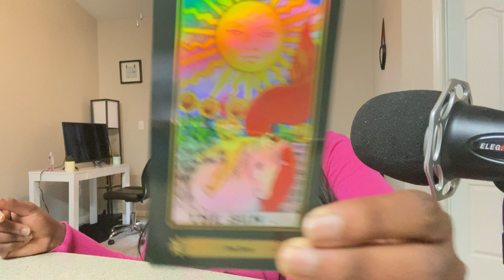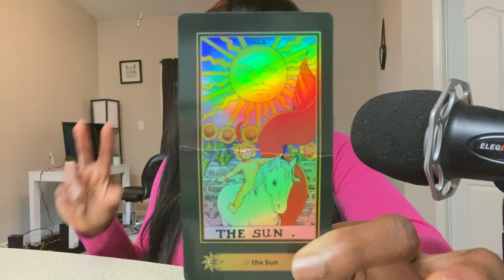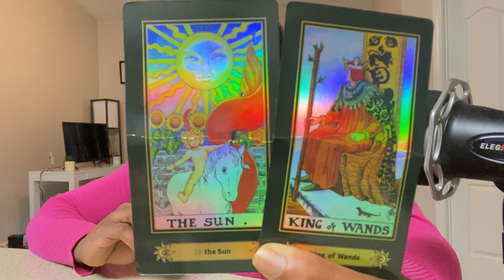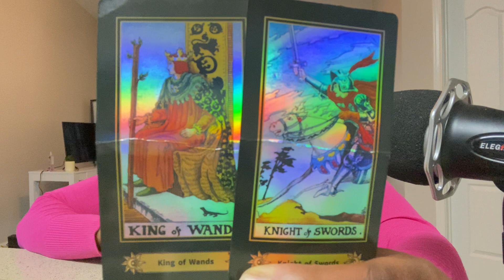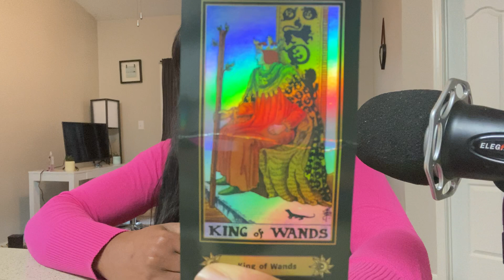BÉLIER: “IL EST FIÈRE DE TOI.” JUILLET 2021